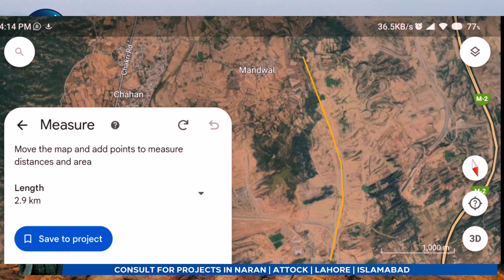400 FT Main Boulevard | Capital Smart City Islamabad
400 Ft main road development Video
recorded on 29 JAN 2024